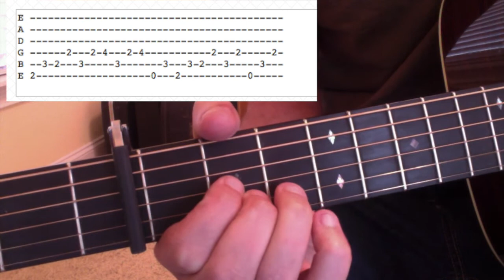Ryan Adams Prisoner Chords and Tutorial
You HAVE to hear Prisoner on Vinyl:

Prisoner Chords and Tutorial (Quick Links to Sections of Tutorial Below!)
There are lots of lessons and tutorials out there... this is the only one that definitively teaches you how to approach this Ryan Adams song, Prisoner. Here, you'll learn the Prisoner chords.  This Prisoner tutorial addresses things that many other lessons or tutorials may get wrong.  It correctly shows how to execute the song in the proper key, while using a capo on the 3rd fret.  You'll also be given ideas about how to approach the rhythm necessary for playing Prisoner, along with how to get recognizable style sounds like strings that should drone.  It correctly teaches how to move the chords in the proper rhythms and measures the way Ryan Adams moves them.
Guitar lessons in person are expensive, this is free. Other guitar tutorials on youtube can be risky for your playing habits, because you may be taught faulty mechanics and spend time practicing incorrect short cut versions of a song. This video won't do that to you.

0:00 - See/Hear Prisoner
0:50 - Learn To Capo In The Correct Key for Prisoner
1:26 - Learn The Recognizable Drone String For Prisoner
2:09 - Learn How To Properly Shape The Chords For Prisoner
5:16 - Get Ideas About How To Approach Prisoner Rhythmically
7:22 - Learn The Album Riff For Prisoner
9:01 - Learn Chord Variations Used By Ryan Adams In Prisoner